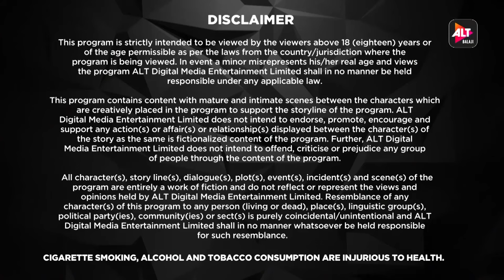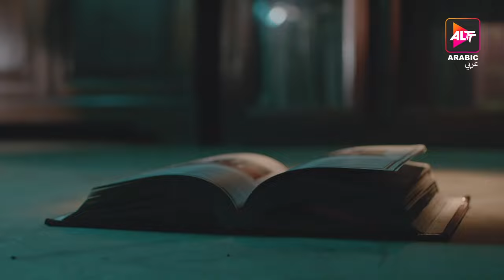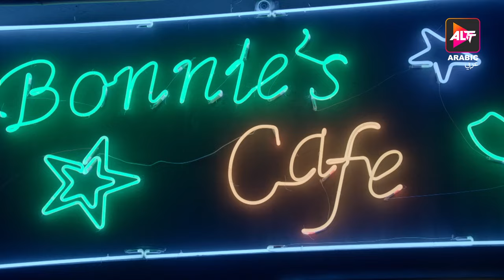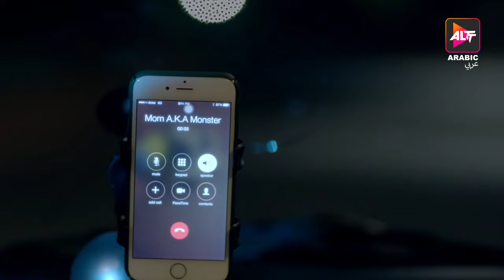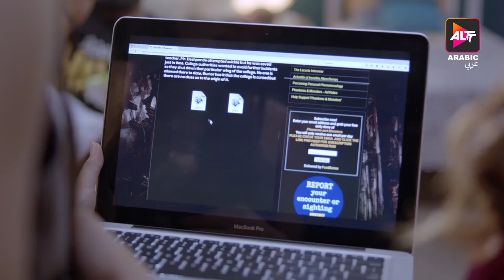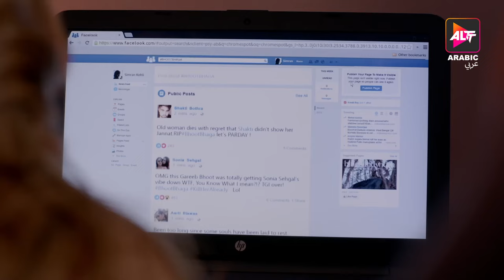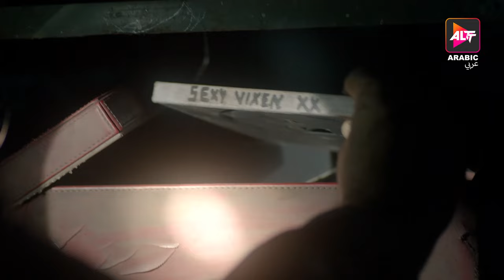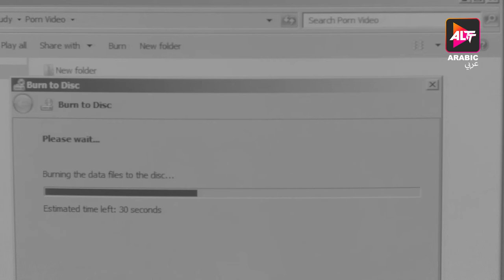New Movie 2024 | Ragini MMS Returns | Karishma Sharma, Riya Sen | Full Movie | Arabic | Horror Movie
The story revolves around the life of Simran (Riya Sen), and Ragini (Karishma Sharma). The uncanny haunting that they witness at an old deserted college is at the heart of this story. Running behind the scandalous MMS CD, which has thrilling mysteries and dark secrets to unwind, is what awaits the two in search to fight the freakish energy that surrounds them.

Directed by:
Suyash Vadhavkar

Written by:
Kamayani Vyas
Nikhil Vyas

Cast:
Karishma Sharma
Siddharth Gupta
Riya Sen
Nishant Singh Malkani
Dilnaz Irani
Shreya Gupto
Katie Iqbal

bollywood movies
hollywood movies
free full movies
movie reaction
ragini mms 2 songs
ragini mms 2
Arabic
Alt Arabic
sunny leone
sunny leone songs
sunny leone movies
new movies 2024
upcoming movies
Divya Agarwal
Varun Sood
Navneet Kaur
best web series
horror
horror full movie
hindi movie
new movie
movie hindi
horror
Arabic Kuthu
horror story
horror stories
horror kahaniya
comedy movie
hindi drama movies
songs
latest bollywood movies
hindi song